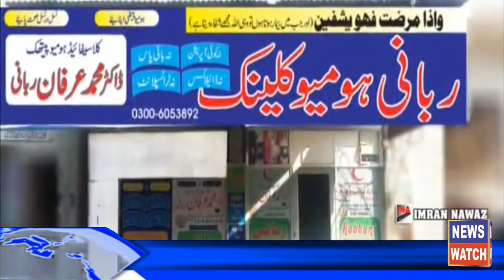Faiza Shah Kazmi interview With Senior Journalist Malik Muheeb Tareen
Faiza Shah Kazmi (News Watch) interview With Senior Journalist Malik Muheeb Tareen Topic Journalism